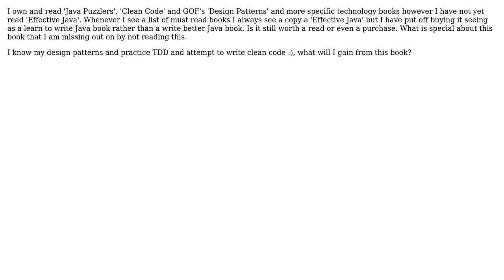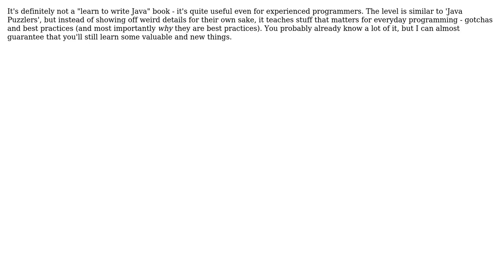Software Engineering: Effective Java for experienced Java programmers?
With thanks & praise to God, and with thanks to the many people who have made this project possible! | Content (except music & images) licensed under CC BY-SA | Music | Images & others | With thanks to user Tom Cammann user Michael Borgwardt and the Stack Exchange Network Trademarks are property of their respective owners. You are responsible for your own actions.